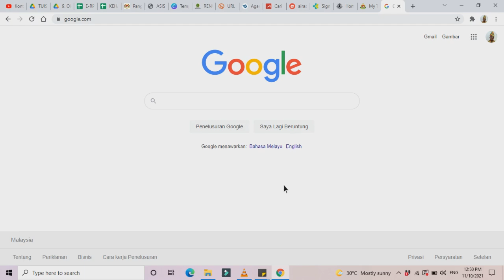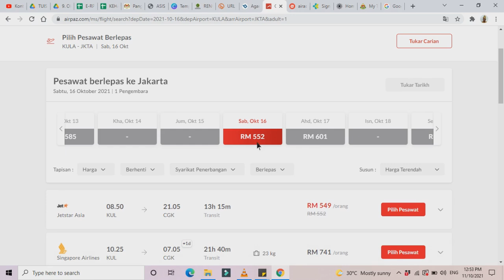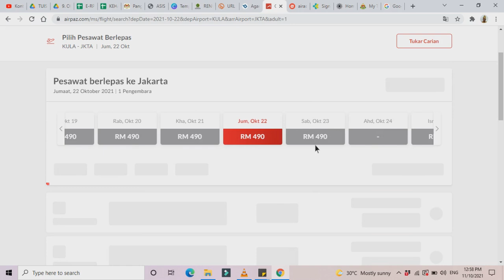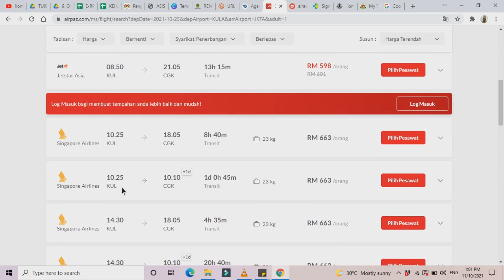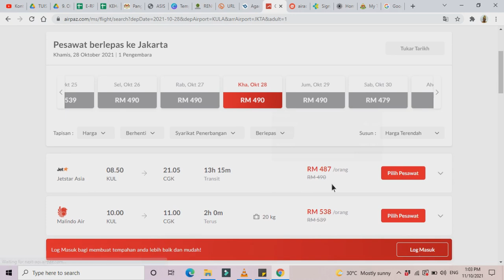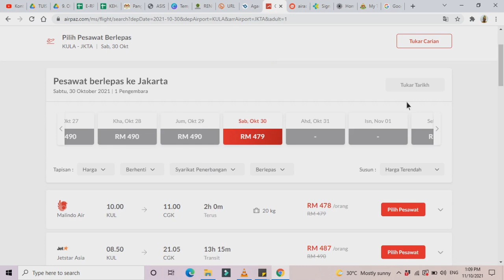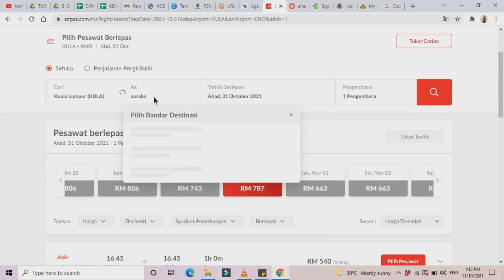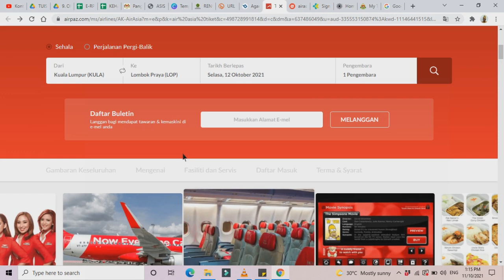JADWAL PENERBANGAN TERKINI MALAYSIA INDONESIA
Jangan lupa .